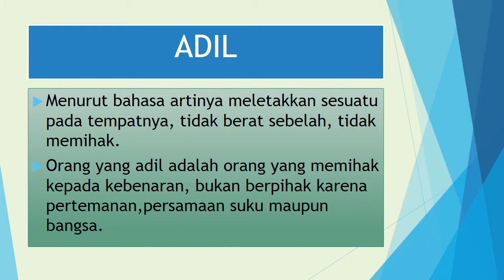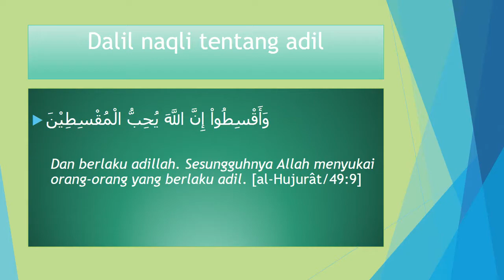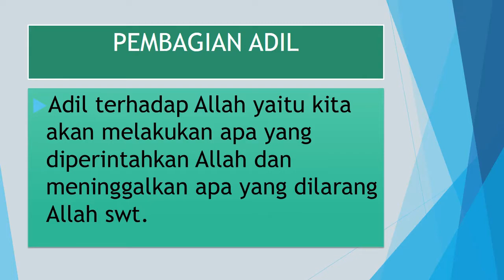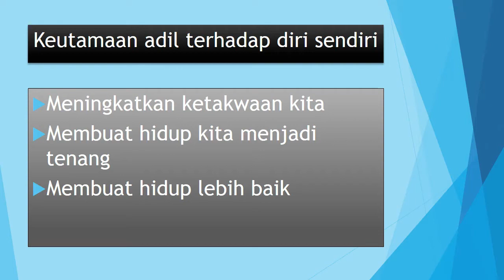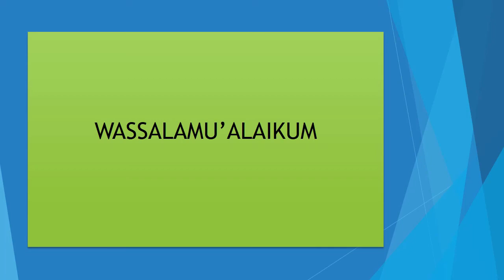PAdB Kelas VIII 15 Agustus 2020